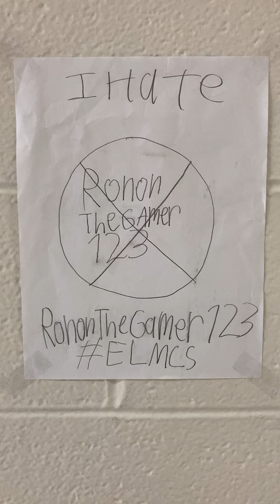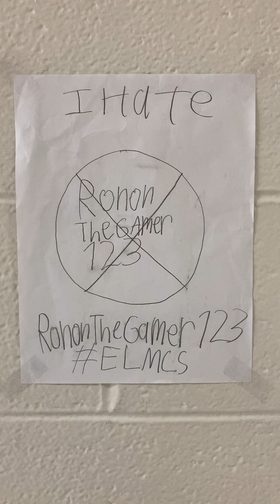Down With RononTheGamer123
Because His Profile Is Disturbing, Unfollowed To RononTheGamer123, It Is OverRated

For @TrianNguyen2007

Don’t Credit To RononTheGamer123 endlucasmcsherry.